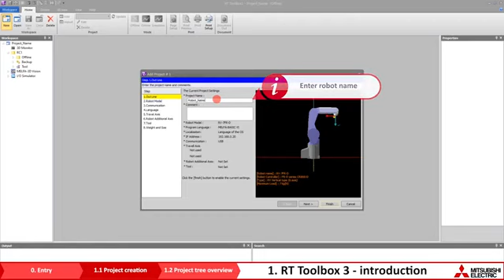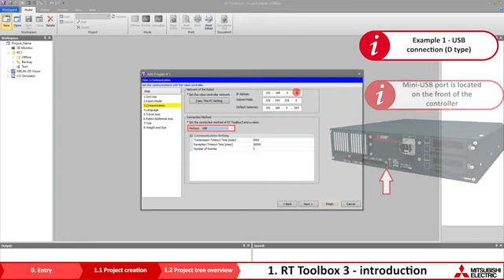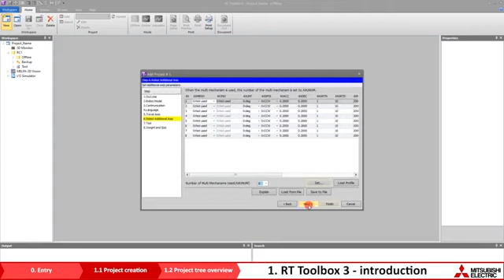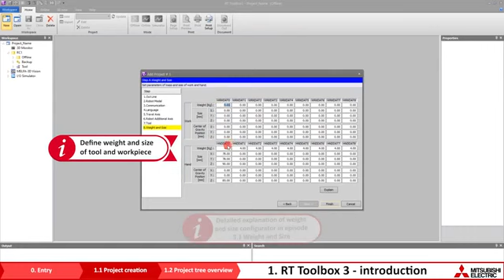Robot Melfa programming – Lesson 1.1 New project creation